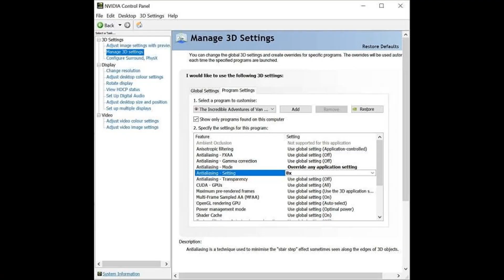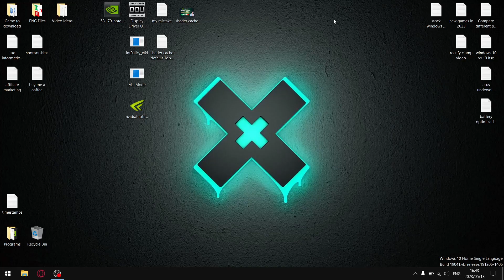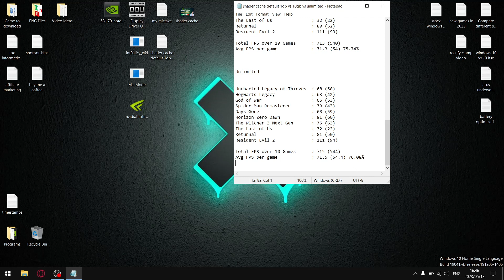Best shader cache settings?! | Nvidia Control Panel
In todays video I compare the different shader cache settings in  the

00:00 Intro
00:30 Join
00:51 Mistake
01:16 Benchmarks & Results

My Rig:

Dell G15
i5 10200h
16gb ddr4 2933mhz
gtx 1650
1 tb nvme 2500 mb/s

as personal support takes time and time is money :)